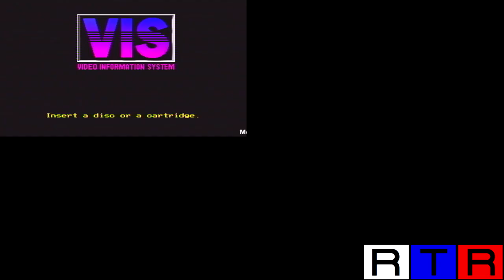Consoles' Startup Logos have a Sparta Extended Remix (Classic)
a.k.a. "Logos have a Sparta Remix V6"
(featuring Xbox Series X and Sony PlayStation 5)
Javilen56 / RTR. Distinguished for the better.